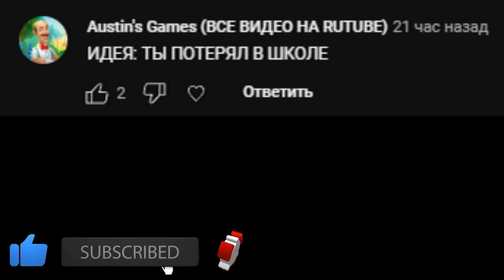Ты потерял в школе ...